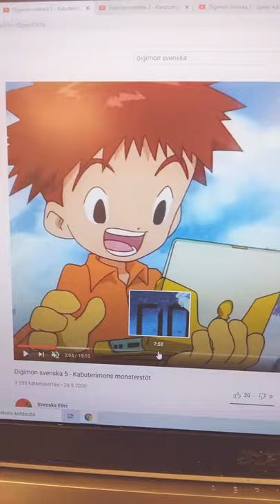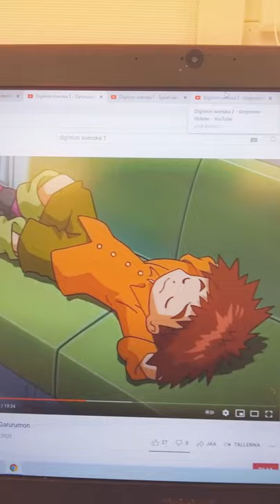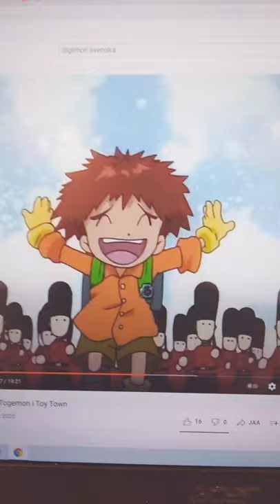JENNI LAAKSO EMMA TAMMINEN JA VIIVI TAMMINEN MARIA TAKAKI